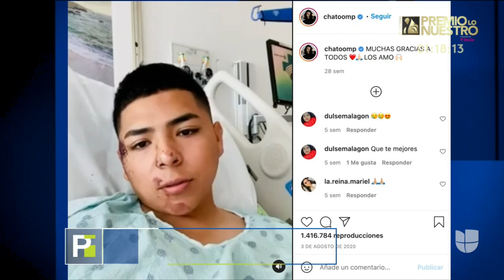"La vida es prestada": Chato Vargas sobre el accidente donde sufrió graves heridas en las piernas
'Chato' sufrió un accidente automovilístico el año pasado. Se recuperó tras cinco meses de terapia en sus piernas. Ahora él se concentra en su carrera musical y está festejando su primera nominación a Premio Lo Nuestro con Marca MP.